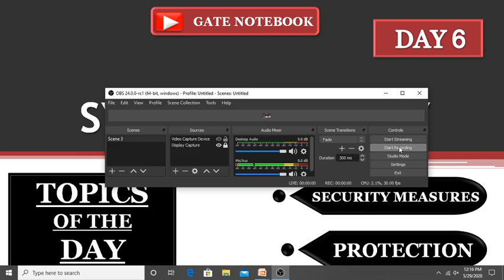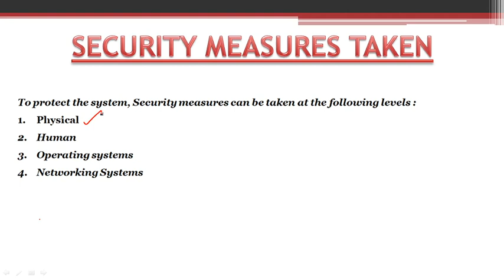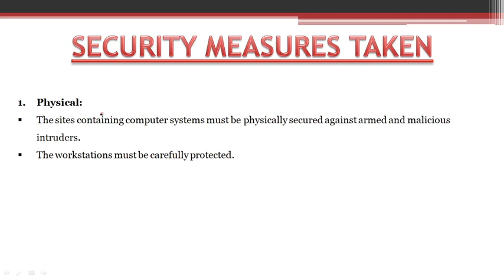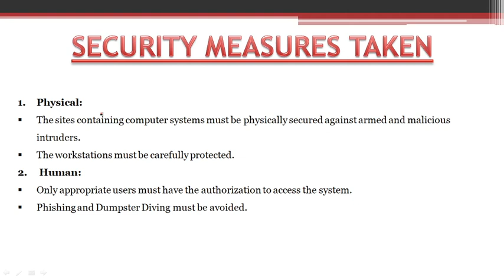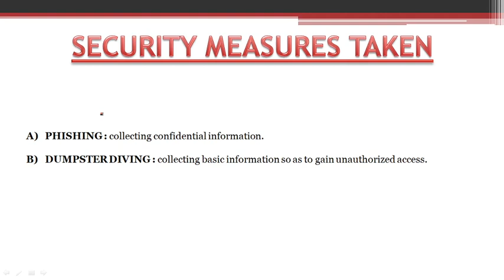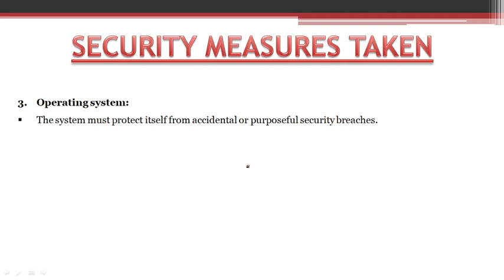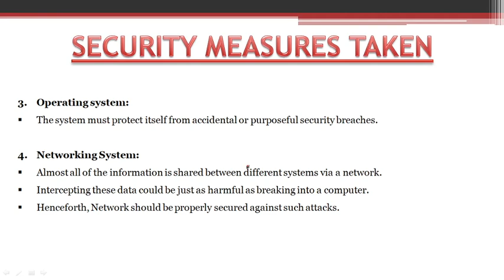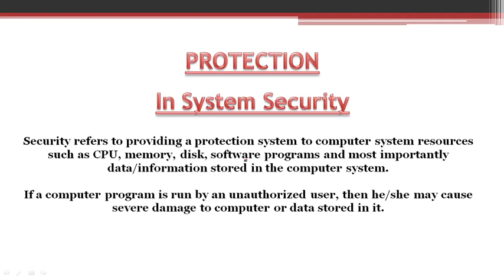System Security - Security Measures | Protection : UGC NET CS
3(a). Complete Course on Databases  + SQL + NoSQL + BIGDATA + Data Mining & Data Warehousing + Enhanced Data Modelling : 1299/- (UGC NET)

4(a). Complete Course on Algorithms : 1099/-

4(b). Complete Course on Algorithms : 899/-